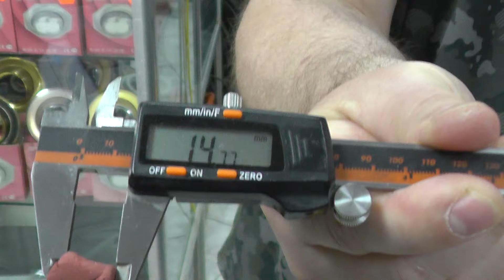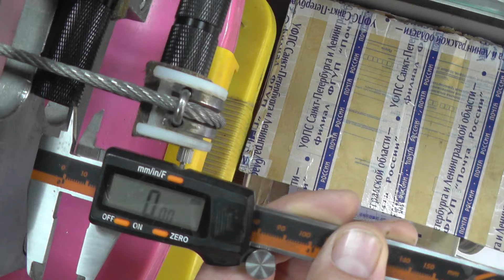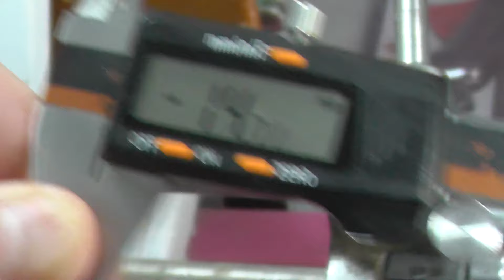Саша Кириллов первым в мире прожимает честом китайский PG550 с пластилином и замеры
Прошу прощения за съёмки.Тяжело делать всё честно,много нюансов,но я цифру итоговую знал ещё до съёмок и расчёт был на них.Посмотрите обзор и калибровка PG550,я сказал что должен быть 143кг схр и тогда с большой долей вероятности Саша закроет,но получился 177кг схр и очень узкий 60мм.Мы ещё без съёмок проверили результат и получилось 140кг,так что цифры верны.